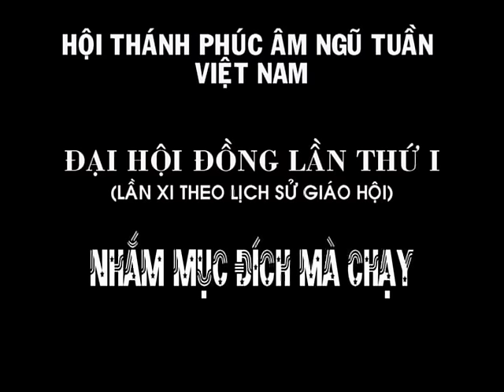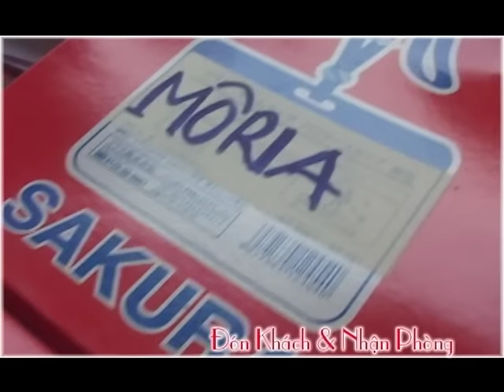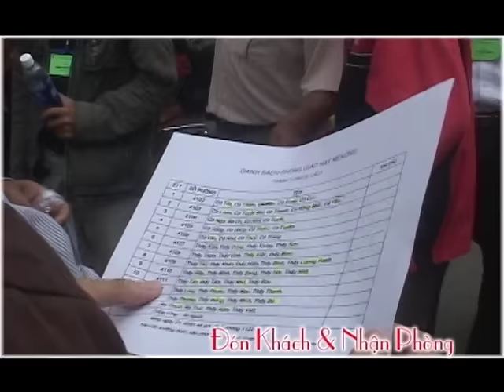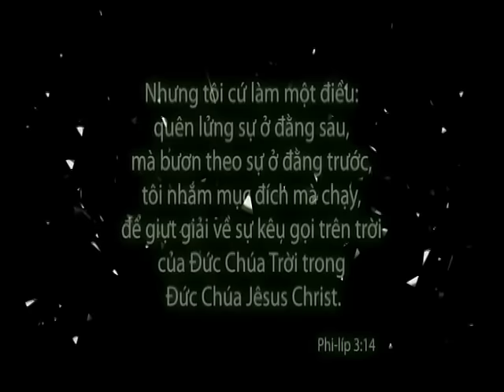SỰ KIỆN| HỘI THÁNH TIN LÀNH AG| MỤC SƯ DƯƠNG THÀNH LÂM| NHFILM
SỰ KIỆN - HỘI THÁNH TIN LÀNH AG